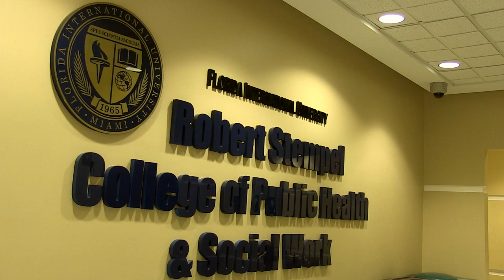President Obama selects FIU professor for top research award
President Obama named Mary Jo Trepka, associate professor in the Department of Epidemiology and Biostatistics at FIU's Robert Stempel College of Public Health, as one of the recipients of the Presidential Early Career Awards for Scientists and Engineers.